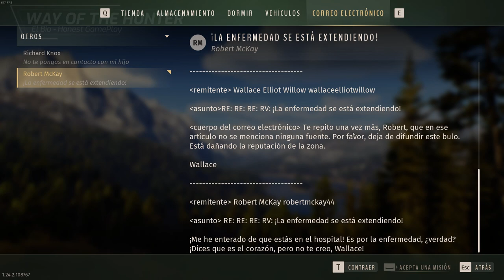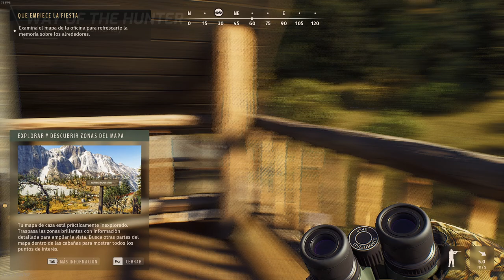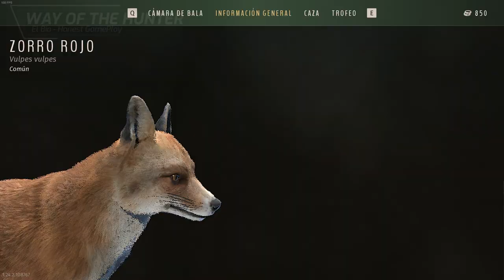Manqueando ..... ► 1 ►► Way of the Hunter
IMPORTANTE❗
Este video se basa en personajes enteramente ficticios. Todas las voces y el contenido audiovisual son pobres imitaciones. Contiene escenas con contenido explícito que incluyen, pero no se limitan a sexo y violencia. El lenguaje usado es vulgar y grosero.
Debido a todo esto, nadie lo debe de ver 🔞.

DONDE ENCONTRARNOS?

SOBRE NOSOTROS:
Somos un grupo de gente que se dedica exclusivamente a documentar la vida y sus aspectos. Lo que hacemos es simplemente un hobbie, pero eh!!!, tenemos que vivir, así que de hecho lo que hacemos es con ánimo de lucro.
Bueno, el proceso es bastante complejo, usamos un algoritmo que ha tomado miles de horas de desarrollo de cada uno de nuestros colaboradores, donde poblamos una gran base de datos y con los datos históricos sobre intereses, gustos, tendencias, revisamos constantemente estadísticas de cientos de sitios y decenas de tareas adicionales que son altamente clasificadas.
Con todos estos datos lo procesamos en nuestra granja de servidores y tras muchas horas de procesamiento esta nos arroja un top 10 de posibles temáticas a realizar.

Posterior a esto nos reunimos con todos los colaboradores y votamos el top 3 de temas, de esta manera el que tiene mayor puntaje es seleccionado.

En algunas ocasiones simplemente elegimos el tema que más nos apasiona. De hecho, jamás hemos usado el algoritmo, la base de datos, recolectado históricos, gustos, intereses, tendencias, estadísticas, usado nuestra granja de servidores o hecho reuniones laborales.

Hacemos lo que nos apasiona y estamos orgullosos de ello.